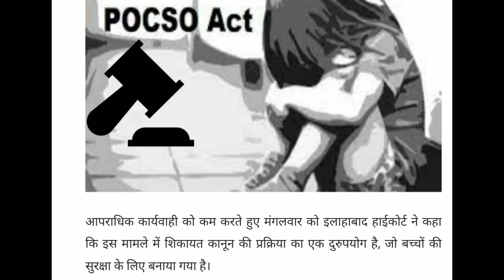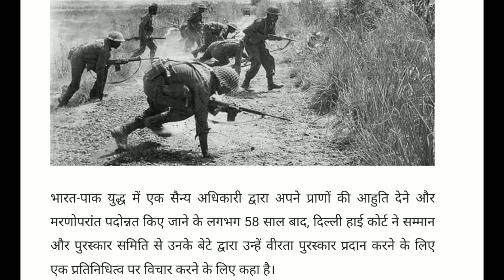आज के महत्वपूर्ण फैसला 01-03-23 upsc social supported video Adv Satya Prakash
आपराधिक कार्यवाही को कम करते हुए मंगलवार को इलाहाबाद हाईकोर्ट ने कहा कि इस मामले में शिकायत कानून की प्रक्रिया का एक दुरुपयोग है, जो बच्चों की सुरक्षा के लिए बनाया गया है।

जस्टिस साधना रानी की पीठ विशेष न्यायाधीश, POCSO अधिनियम द्वारा पारित सम्मन आदेश को कम करने के लिए आवेदन के साथ काम कर रही थी, जिससे आवेदकों को धारा 354, 354b, 452, 504, 506 IPC, धारा 7/ के तहत परीक्षण का सामना करने के लिए बुलाया गया है। 8 POCSO अधिनियम और SC/ST अधिनियम की धारा 3।

इस मामले में, धारा 156 (3) CR.P.C के तहत एक आवेदन। मामूली एक्स कुमारी द्वारा इस आरोप के साथ दायर किया गया था कि सभी आवेदकों को आवेदक और उसकी मां पर एक बुरी नजर है।

आवेदक और उसकी माँ को इन व्यक्तियों के हाथों कई बार दुर्व्यवहार और छेड़छाड़ की गई है, लेकिन समाज में अन्य लोगों के हस्तक्षेप के कारण, उनके खिलाफ कोई शिकायत नहीं की गई थी।

एक दिन आवेदकों ने नाबालिग का बलात्कार करने की कोशिश की। ट्रायल कोर्ट ने उपरोक्त सभी पांच आवेदकों को धारा 354, 354B, 452, 504, 506 IPC, धारा 7/8 POCSO अधिनियम और SC/ST अधिनियम की धारा 3 के तहत परीक्षण का सामना करने के लिए बुलाया।

बेंच से पहले विचार के लिए मुद्दा था:

ट्रायल कोर्ट द्वारा पारित आदेश को इंटरफेरनेस की आवश्यकता है या नहीं?

पीठ ने कहा कि न तो कथित पीड़ित का कोई मेडिकल किया गया था और न ही फटे हुए कपड़े अदालत के समक्ष पैदा किए गए थे। कथित पीड़ित की मां, जिसे कथित घटना की शुरुआत से ही मौके पर मौजूद होने के लिए कहा जाता है, की जांच नहीं की गई है और आवेदकों को ट्रायल कोर्ट द्वारा उपरोक्त तथ्यों की अनदेखी करते हुए बुलाया गया है।

हाईकोर्ट ने कहा कि “… दुष्यत सिंह की गर्भवती पत्नी को अपने बच्चे को गर्भपात के इरादे से नीचे धकेल दिया गया था। घटना के संबंध में एफआईआर 316, 387, 389, 452, 500, 500, 506, 507, 511, 120B IPC के तहत पंजीकृत किया गया था। उपरोक्त नामित अभियुक्त व्यक्तियों को मीडिया से संबंधित होने के कारण मीडिया और भारत की खबर पर कवर करना शुरू कर दिया गया था कि यह शक्तिशाली व्यक्तियों द्वारा किया गया एक उत्पीड़न था। रु। आवेदक के खिलाफ शिकायत वापस लेने के लिए 60 लाख बनाई गई थी और उसे विभिन्न खतरे दिए गए थे। यह सब स्पष्ट रूप से दिखाता है कि शिकायत कुछ भी नहीं है, लेकिन कानून की प्रक्रिया का एक सरासर दुरुपयोग है, जो बच्चों की सुरक्षा के लिए बनाया गया है

पीठ ने हरियाणा राज्य और अन्य बनाम भजन लाल और अन्य लोगों के मामले को संदर्भित किया, जहां यह आयोजित किया गया था कि जब एक आपराधिक कार्यवाही को मालफाइड के साथ प्रकट रूप से भाग लिया जाता है और जहां कार्यवाही को दुर्भावनापूर्ण रूप से एक उल्टे मकसद के साथ एक दृष्टिकोण के साथ स्थापित किया जाता है। निजी और व्यक्तिगत शिकायत के कारण व्यक्ति, धारा 482 CR.P.C के तहत शक्ति। व्यायाम किया जाना चाहिए।

हाईकोर्ट ने कहा कि यह दर्शाता है कि कानून की प्रक्रिया के दुरुपयोग को रोकने के लिए या अन्यथा न्याय के छोर को सुरक्षित करने के लिए, शिकायत के मामले की पूरी कार्यवाही (एक्स कुमारी बनाम संजीव साहू और अन्य) को समाप्त करने की आवश्यकता है।

उपरोक्त के मद्देनजर, बेंच ने आवेदन की अनुमति दी।

केस टाइटल: संजीव साहू और 4 अन्य वी। स्टेट ऑफ यू.पी. और दुसरी

बेंच: जस्टिस साधना रानी

केस नं।: आवेदन यू/एस 482 नंबर – 2018 का 46541